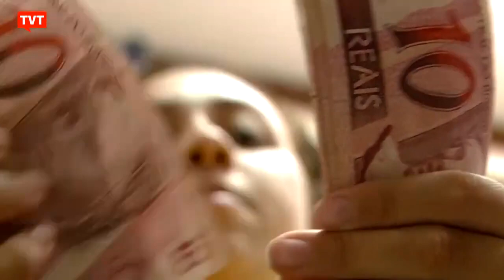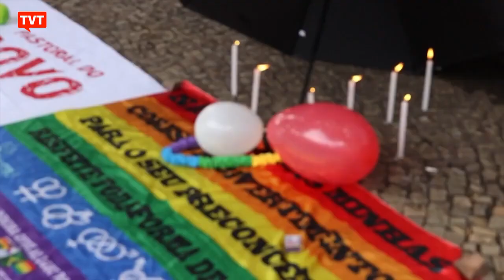O fracasso das reformas neoliberais, com Carlos Siqueira (PSB) - Central do Brasil #102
Central do Brasil #102 - 3/11 - terça-feira.

Entrevista Central: O fracasso das reformas neoliberais, com Carlos Siqueira (PSB).

Trilhos do Brasil: Eleições 2020 tem mais candidaturas LGBT+.

Nacional: Campanha pela manutenção do auxílio emergencial mobiliza sindicalismo.

Parada Cultural indica "Teatro por que não?